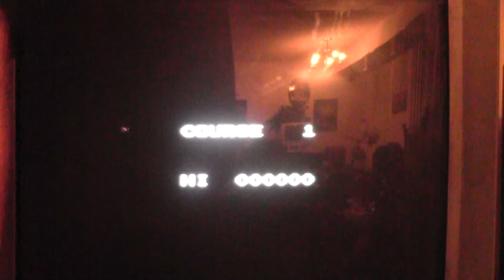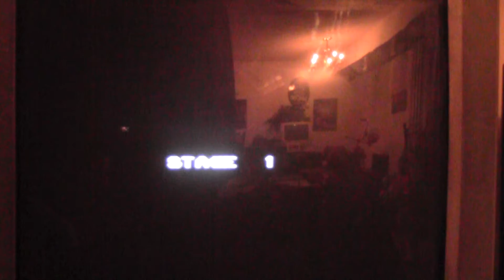500 in 1 Nintendo pt 2